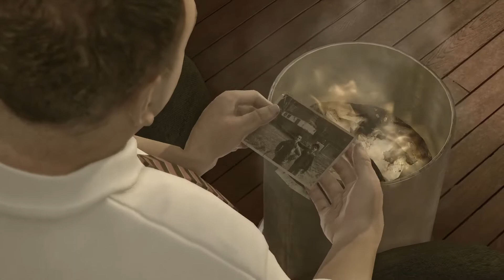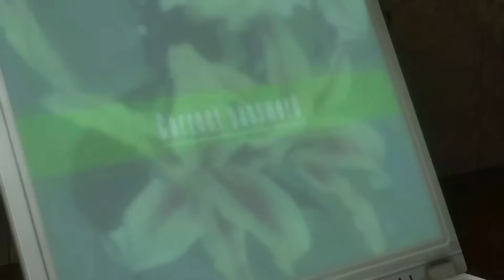Heavy Rain Part 11: The Origami Killer (The Ending)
Full game no commentary walkthrough for Heavy Rain.
From Sony and Quantic Dream, the makers of games such as:
Fahrenheit, Beyond: Two Souls, Detroit Become Human...
comes this 2010 story driven, crime noir mystery who done it interactive game with multiple endings depending on how and what choices you made throughout the game.

You will play as four characters: Ethan Mars, an architect who will try to save his son from the serial killer known as "The Origami Killer",
Madison Paige, smart and tough as nails journalist, Scott Shelby the private investigator and Federal Agent Norman Jayden.

Played and recorded on PS4 PRO.
From remastered The Heavy Rain - Beyond: Two Souls PS4 collection.

As a child goes missing, his father tirelessly works to rescue him, while a journalist, an FBI agent, and a private detective try to identify his kidnapper known only as the "Origami Killer". - IMDB